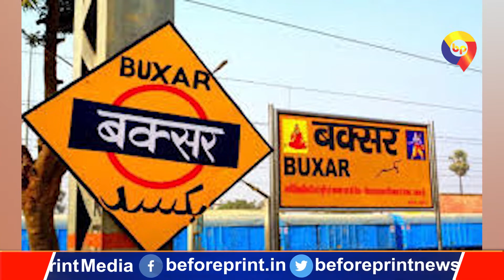Bihar में अब Doctor भी कोरोना की चपेट में, जानिए कैसे लगा यह रोग, मचा हड़कंप